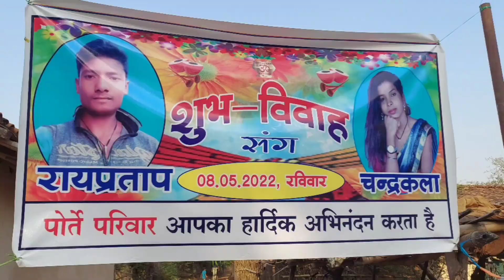आदिवासी जनजाति में भूल हो रहा है पुरानी परम्परा में शादी || Chhtishgarh India || karam dhurve vlogs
Selfish stick